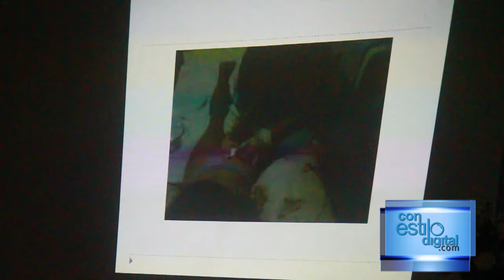2do Foro No a los Biopolimeros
NO ES NUESTRO ESTILO DE EDICION, pero creemos que es la unica forma en la cual podemos ayudar a generar conciencia con este crimen que le hacen a muchas mujeres y hombres, donde bajo engaño le es introducido en su cuerpo esta sustancia, SILICON que se encuentra en ferreterias,haciendolo pasar por algo natural y saludable. Los biopolimeros o cualquiera de sus 170 nombres derivados son PERJUDICIALES para el ser humano cuando es introducido en su cuerpo. Al menos en venezuela son mas de 60 mil personas afectadas; sin embargo apesar que esta prohibido, lo siguen usando de manera clandestina, entre las funcaciones que se levantan para ayudar afectados se encuentra no a los biopolimeros en su blog o su twitter donde podra recibir información de que hacer en caso tal que sea un afectado o afectada, o con el diputado a la asamblea nacional carlos sierra quien lidera los cambios legislativos para ayudar a ese grupo de la poblacion y denunciar los sitios y personas que aun practican este acto ilegal y criminal. Esto es un pequeño aporte, para generar conciencia para evitar estas circunstancias, y que la mujer es bella solo por ser mujer.